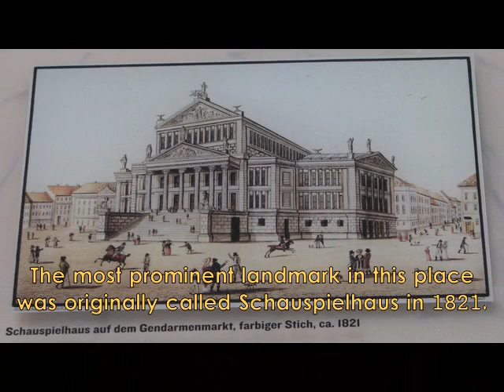Thaïs by Jules Massenet at Gendarmenmarkt Square in Berlin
While visiting Konzerthaus Berlin (Berlin Concert Hall) today, Wednesday, Sept. 5, 2012, two musicians were engrossed in playing Thaïs, one of Jules Massenet's most performed operas, in the middle of Gendarmenmark Square in central Berlin.